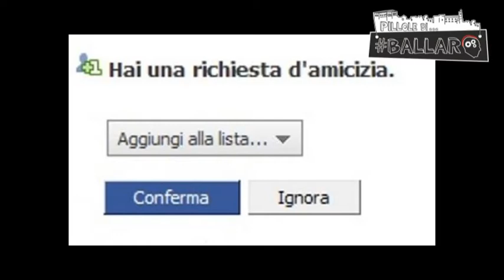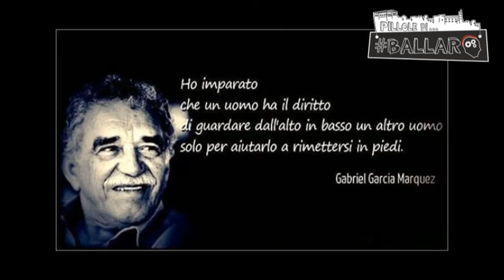Pillole di Ballarò 9a puntata